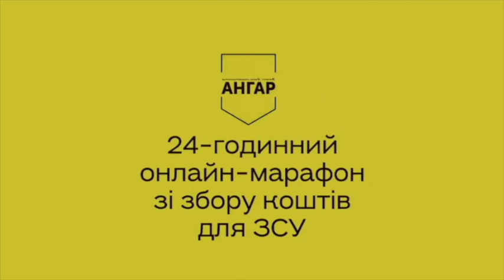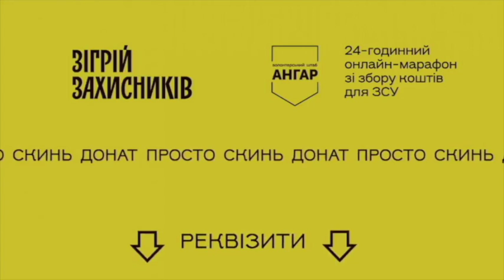ОНЛАЙН-МАРАФОН "ЗІГРІЙ ЗАХИСНИКІВ". ТРІО "ЯГОДИ"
Тріо "Ягоди" виконали у ефірі онлайн-марафону  "Зігрій захисників"  Гуцулку Ксеню та інші українські пісні.
Нагадаємо, що протягом доби 7 та 8 жовтня Волонтерський штаб АНГАР збирав кошти в рамках акції "Зігрій захисників".

Банка "Зігрій захисників" досі відкрита і ми віримо, що ви задонатите

☑️ Криптогаманці:
TRANSFER in BTC 1GLdhQ64ZNnhY9T8Jhgxi6BmR4beSnuBDi
TRANSFER in ETH 0xe20FeDFFF47655668F394409d57ec20b2eDd4F48

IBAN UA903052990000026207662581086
Olha Valianik (ПРИВАТБАНК)
Призначення платежу: благодійна допомога для ЗСУ

☑️ для переказів з МОНОБАНКУ
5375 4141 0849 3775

☑️ Рахунок в «Приватбанку»  (IBAN)
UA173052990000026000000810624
ЄДРПОУ 44705409; отримувач:
Благодійна організація «Благодійний фонд «АНГАР.Україна»
Призначення платежу: благодійна допомога